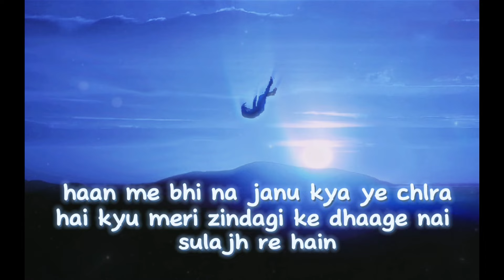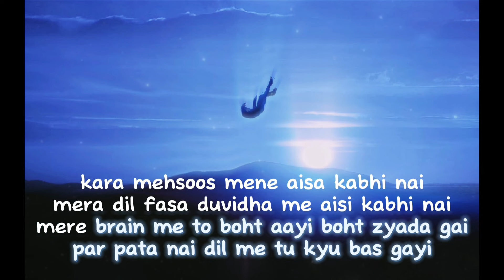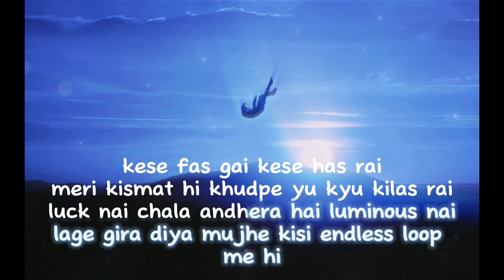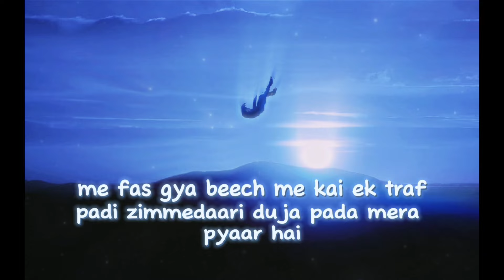DILEMMA(OFFICIAL LYRICAL VISUALIZER) || CHIRAG || INDIAN RAP SONG 2023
Amazon music:Check out Dilemma by Alter Chirag on Amazon Music

Special thanks:ashish choudhary
A freeverse with absolute lyricism.
Hey! This is your's own "CHIRAG" A rapper who would provide you with the best quality of music he can, i assure you that i won't ever disharten you all, just be with me till the end, believe me that you would see me reaching heights in very very near future, just support me, it should be a flex for you "the real ones" That you are my audience from day 1,my audience would be my flex too. Actually the biggest flex, just stay strong stay united.
Your boy straight outta UP38
JAI HIND
JAI BHARAT

hindi l
latest rap song 2023
paradox new song bum bum bhole
new rap song trending reels
new punjabi song this weak
trending hindi rap song 2023
top 10 motivational rap songs in hindi
sad rap songs hindi
Hindi rap song Instagram
best underrated rap songs hindi
dhh motivational songs
new hindi sad rap song
top 10 rap songs in india
Best hindi rap song
Bollywood songs rap version
New bantai song 2023
New bollywood rap songs
Top hindi hip hop songs 2023
Trending indian rap songs
Underrated rap songs hindi
Indian hip hop channel